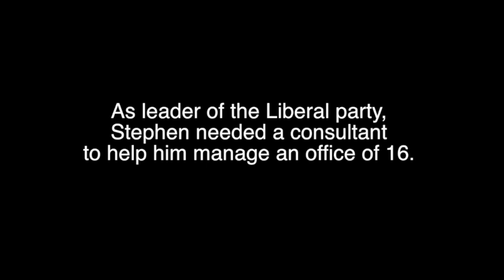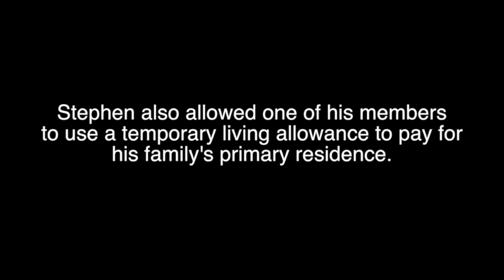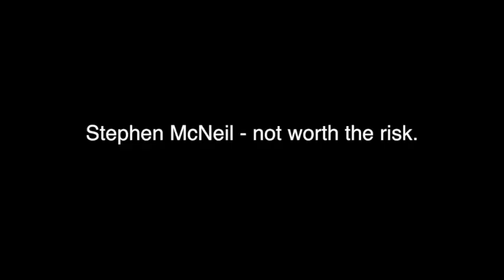Stephen McNeil - Not Worth the Risk.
The more people learn about Stephen McNeil, the more they worry.